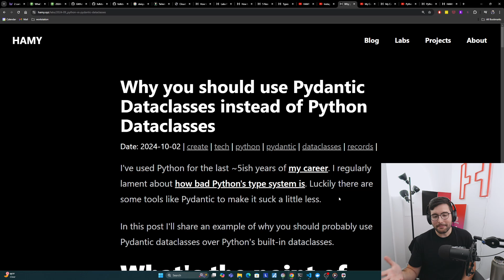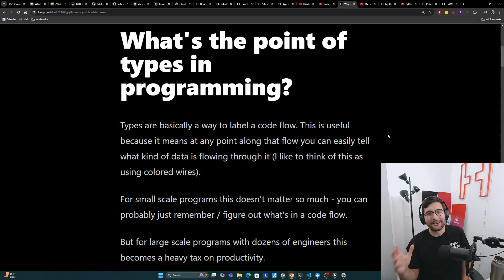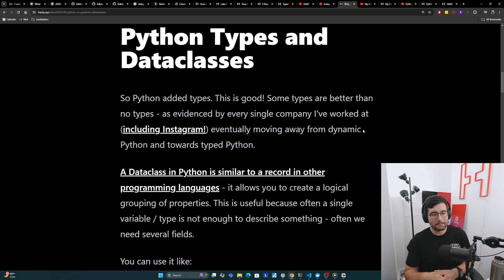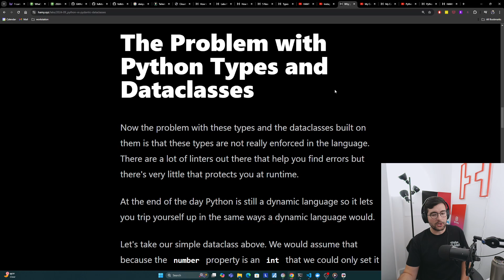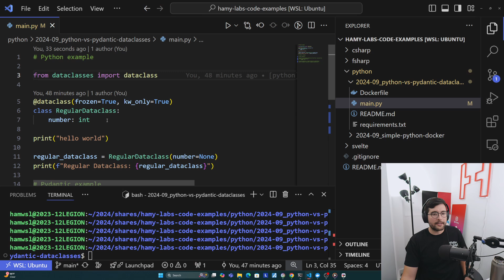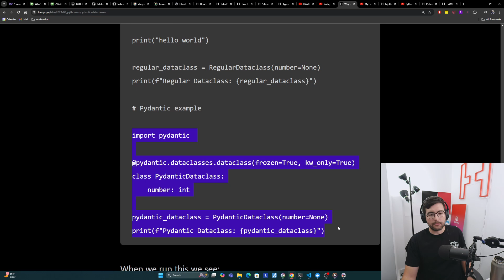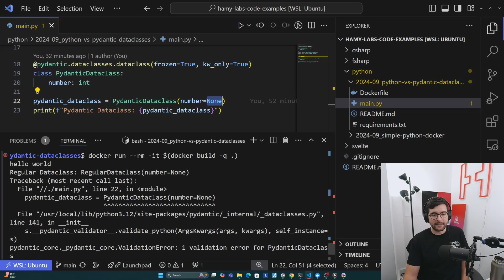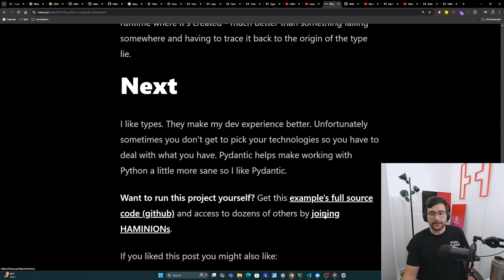Why you should use Pydantic Dataclasses instead of Python Dataclasses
In this video we explore one of the big reasons Pydantic dataclasses beat out Python dataclasses for building robust systems.

Chapters

01:10 - What's the point of types in programming?
02:45 - Python Types and Dataclasses
05:10 - The Problem with Python Types and Dataclasses
07:35 - Fixing the Python Types and Dataclass Issues

Links:

- Types vs No Types - How Types Allow Code to Scale across Developers, Organizations, and Code Size

About me: I'm Hamilton - a Technomancer. I build Simple Scalable Systems to make the world 1% better.

# Support

If you liked this and would like to see more, consider becoming a supporter

Supporters get:
* Full source code access from courses / tutorials
* Exclusive discounts on products / courses

Plus you help me to keep experimenting / sharing!